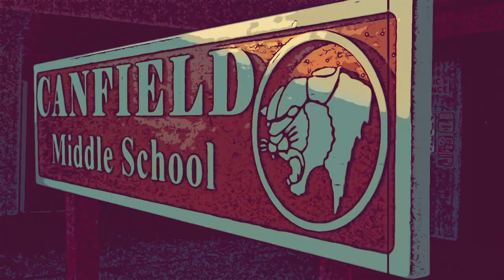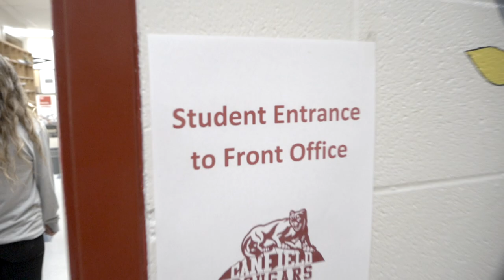Canfield School Tour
Welcome to Canfield! Let us show you around!